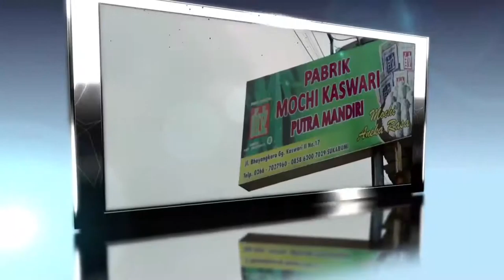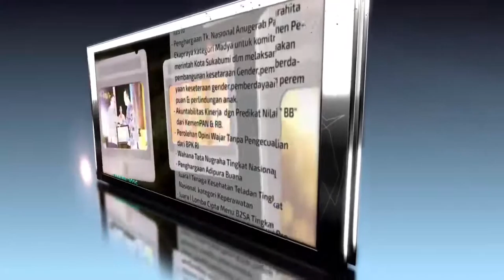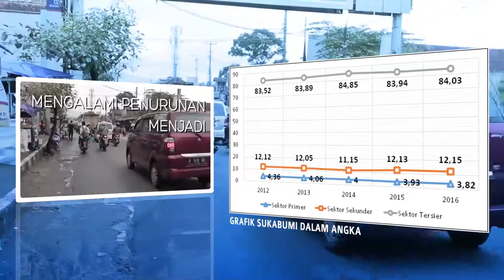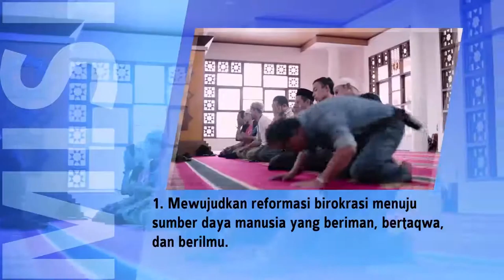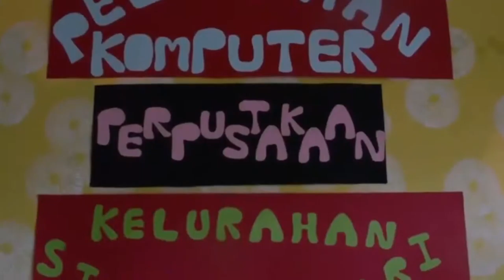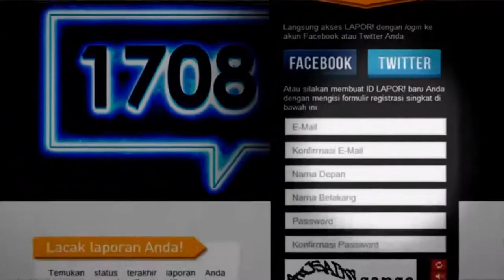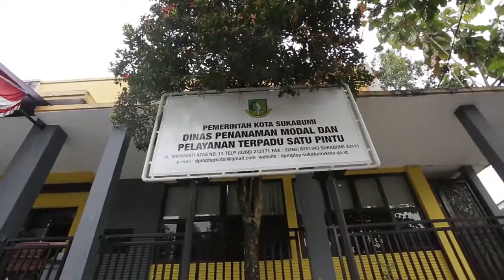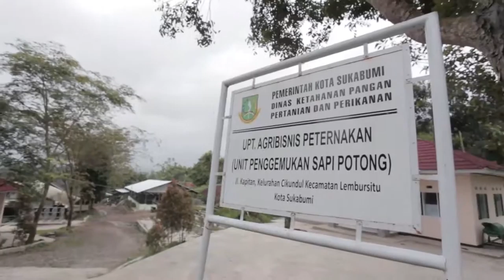PROFILE KABUPATEN SUKABUMI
bercerita tentang program jangka pendek atau jangka panjang dan capaian kinerja pemerintah kabupaten sukabumi.